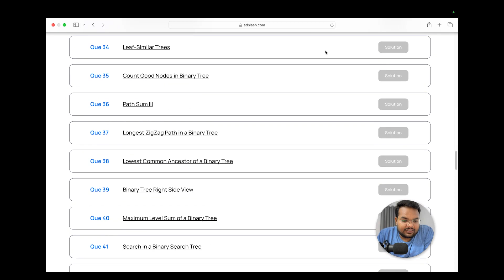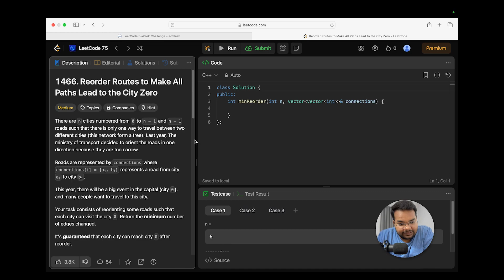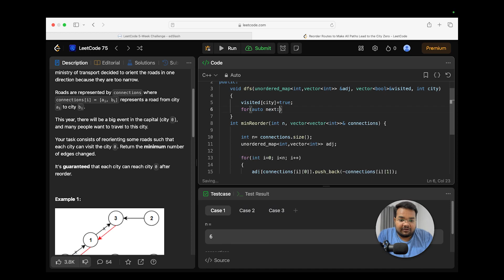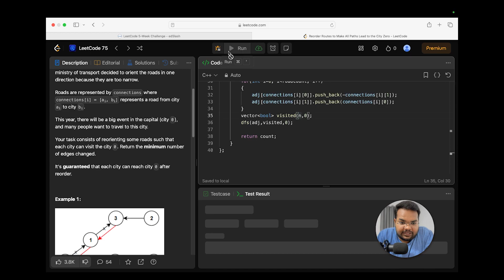Reorder Routes to Make All Paths Zero| LeetCode 1466 | Week 3 | Weekly LeetCode Challenge | DSA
👋 Welcome to Week-3 of your transformative Weekly LeetCode Challenge with edSlash 👋

Embark on an incredible journey to master data structures with today's focused LeetCode problem. Designed for all skill levels, this series is your ultimate guide to cracking coding interviews and becoming a competent programmer.

📚 What We Cover Today
- Reorder Routes to Make All Paths Lead to the City Zero | LeetCode Problem Number 1466
- Problem-solving techniques
- Walkthrough of today's LeetCode problem

Enhanced understanding of Data Structures
improved problem-solving abilities
readiness for coding interviews

Remember to share your LeetCode progress on LinkedIn with DSAwithedSlash and LeetCode.

To make this challenge exciting, we have kept some goodies for our consistent performers who'll tag us on all 75 problems for 5 Weeks on LinkedIn with DSAwithedSlash and LeetCode

🚀 Let's get started on your journey to mastering Data Structures and Algorithms! 🚀